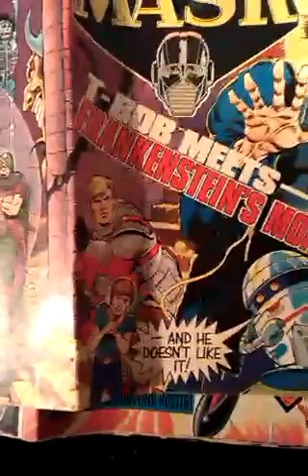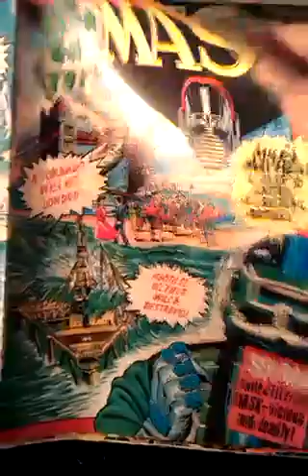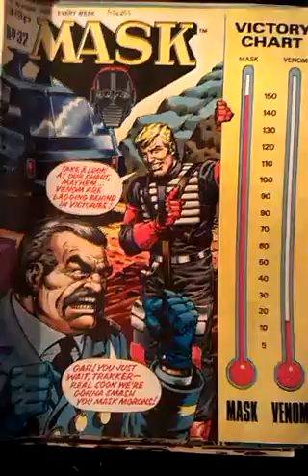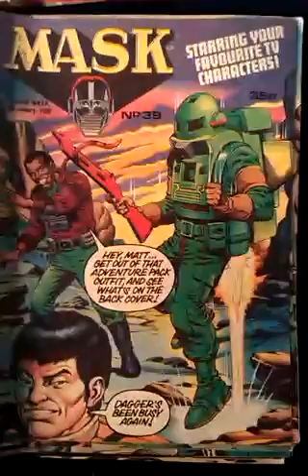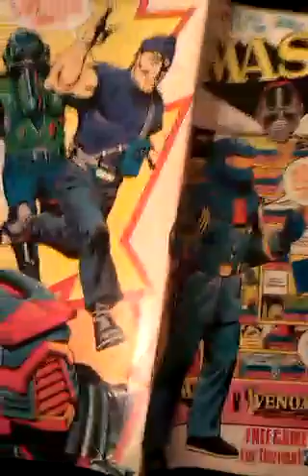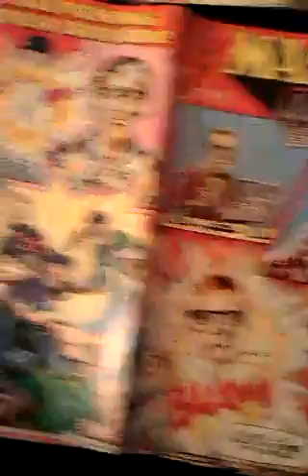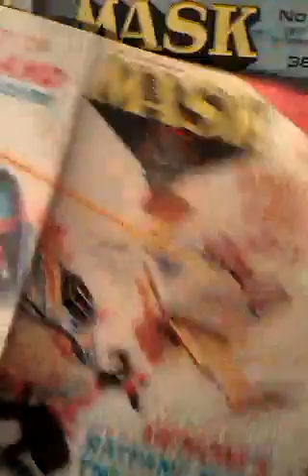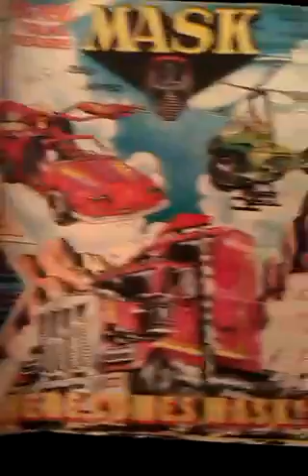U.K. M.A.S.K. COVER GALLERY.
This is a run through of my British M.A.S.K. comic's covers front and back.